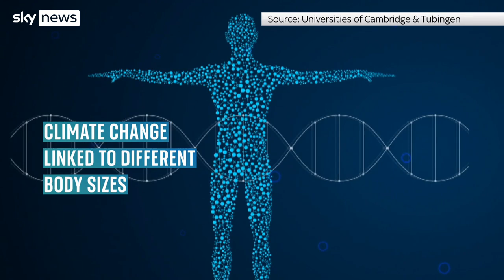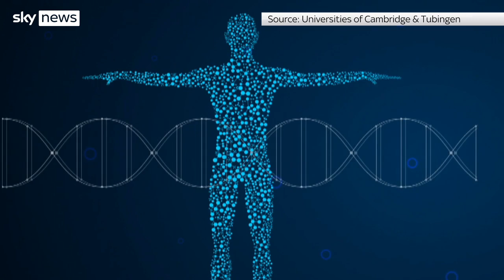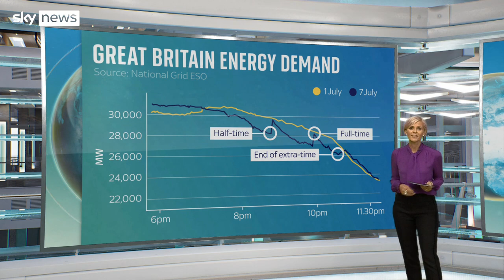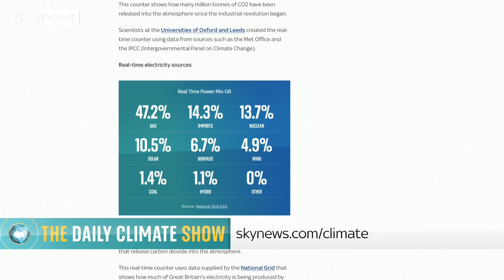The Daily Climate Show: How England's viewers at home reflected in electric spikes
On today’s show, see data on how the England match against Denmark changed Britain’s electricity usage.

Plus, why extreme weather events could become more common.

and download our apps